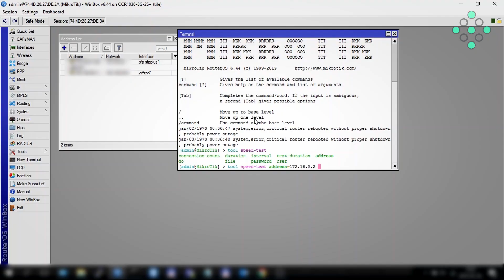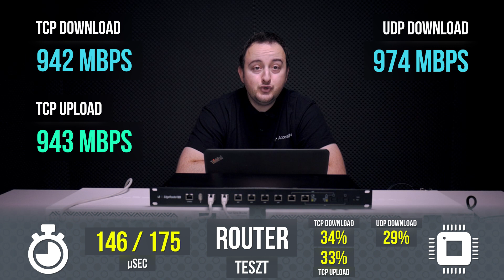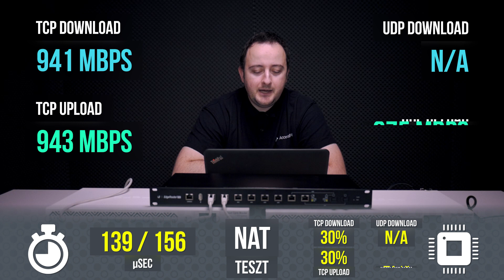Ubiquiti EdgeRouter 8 Pro Teszt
Router tesztünk hetedik szereplője az Ubiquiti EdgeRouter 8 amin több mérést folytattunk le: Bridge, Router, NAT, és L2TP VPN  üzemmódban.